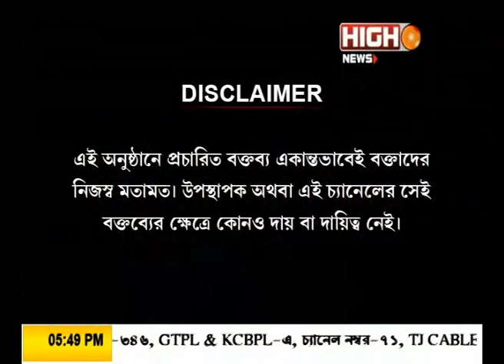Corona impact on banking and finance sector with Mr. Paras Kochar, Tax consultant and advocate EP4